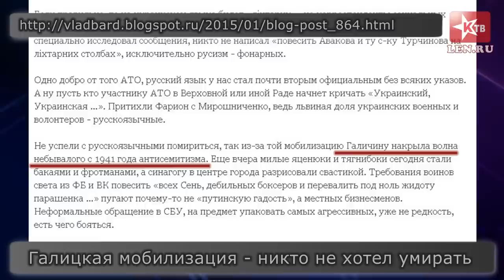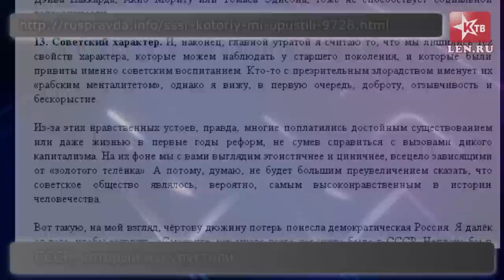Обзор блогосферы (24.01.2015)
Темы и ссылки.
И.Шувалов посоветовал россиянам готовиться к безработице
Депутат-"единоросс" посоветовал россиянам поменьше есть, если не хватает денег на продукты